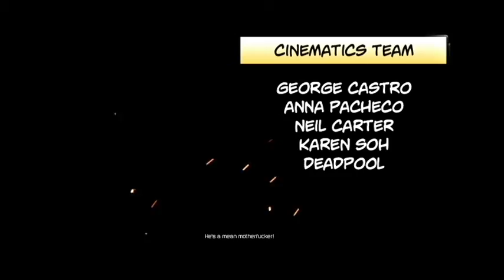DEADPOOL #11 | THE FRONT GATES OF EVIL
SINISTER AWAITS DEADPOOL ON HIS CITADEL.
HE'S GOT A DOORBELL.

I love bringing gaming content  and news too all of you.

                                                      then 2,000.